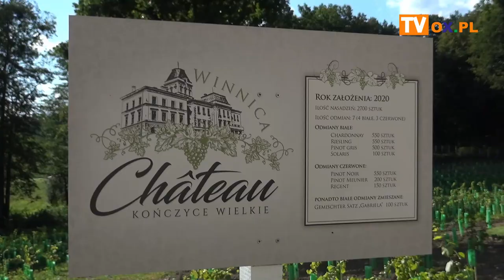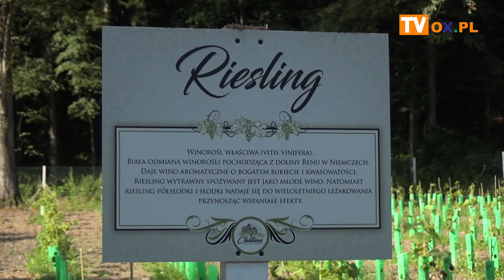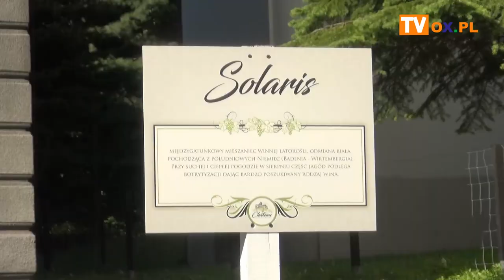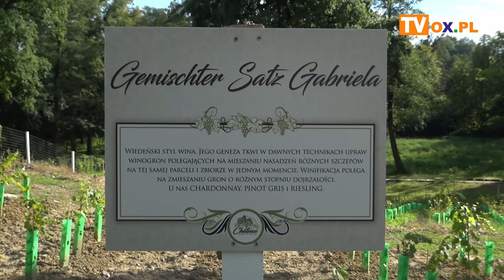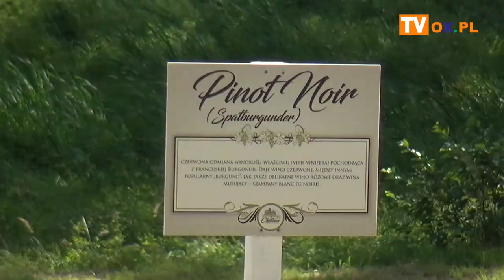Winnica w Kończycach Wielkich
W tym roku została założona winnica "Chateau Kończyce Wielkie" przy kończyckim pałacu. Ilość nasadzeń to 2700 sztuk, w tym 7 odmian winorośli. Winnica to jeden z pomysłów na ożywienie kompleksu pałacowo-parkowego w Kończycach Wielkich przez obecnych właścicieli. O biało czerwonej winnicy oraz szlaku winiarskim w materiale filmowym.